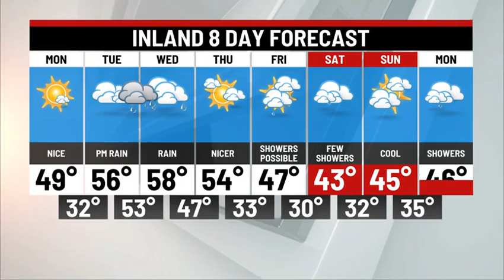Sunday Night Weather Update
Cold tonight, a nice Monday ahead